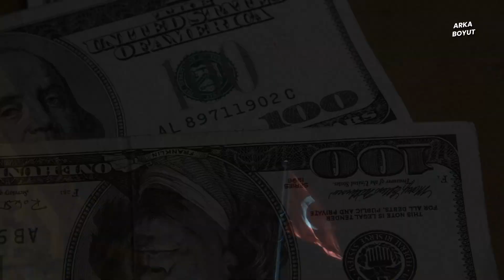ERDOĞAN HEPSİNİ İP GİBİ SIRAYA DİZDİ! İŞTE GERÇEK GÜÇ!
Erdoğan’ın seçim sonrası külliyede düzenlenen töreni hatırlayın. Dünya ülkelerinin liderleri Erdoğan’ın zaferini kutlamaya gelmişti. Hepsi Erdoğan’ı ayakta alkışlamış ve tebrik etmişti. Paşinyan, İlham Aliyev’in arkasına oturtulmuş ve Ermenistan’a sert bir mesaj verilmişti. Erdoğan’ın konuşması bitince dua kısmına gelinmişti. Erdoğan Müslüman olmayan ülke liderlerine bile el açtırıp dua ettirmişti. İşte Erdoğan’ın yenilmez bir lider olduğunu herkes orada anlamış oldu.